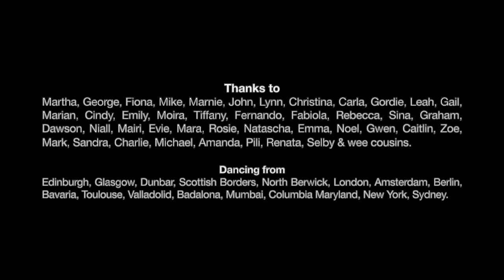Midnight Ambulance - Black Gloves (Unofficial Video)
Debut single 'Black Gloves' Unofficial Video.

To celebrate the release of our debut single, ‘Black Gloves’,  here's a special wee video we put together with help from family and friends across the world. Written in one lockdown, it felt appropriate that this video was created and released in another. The decision to make this video was pretty spontaneous and we were overwhelmed by the reaction, receiving so many great, creative films in response to a spur of the moment idea. Thanks to everybody who sent their brilliant dancing clips from kitchens, living rooms and gardens. Special thanks to MJ Stokes and family who came up with and helped coordinate the film.